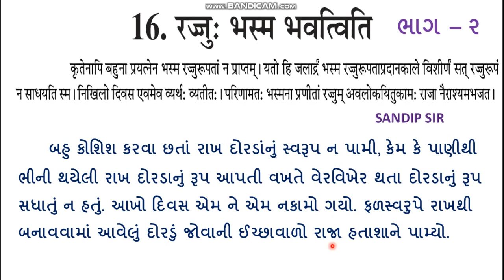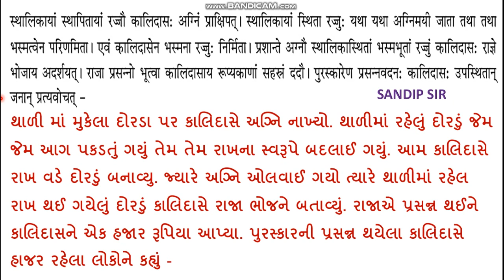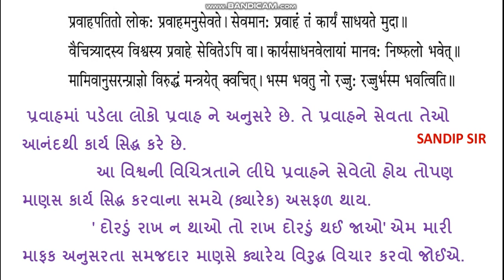Standard - 11 Sanskrit , Chapter - 16 - part - 2